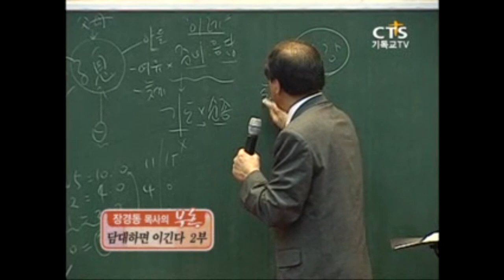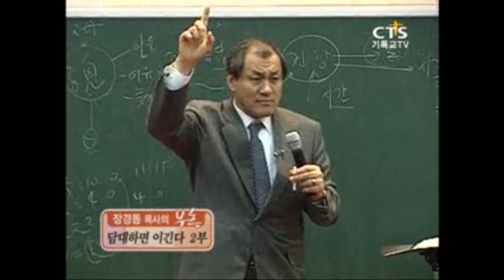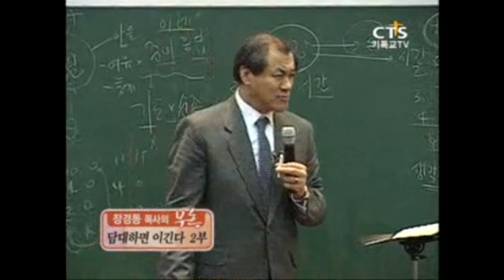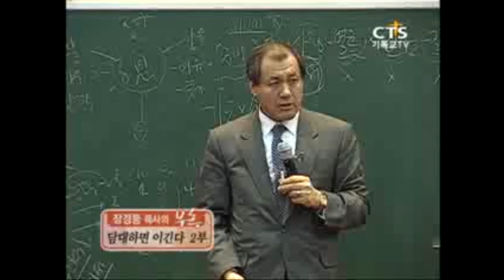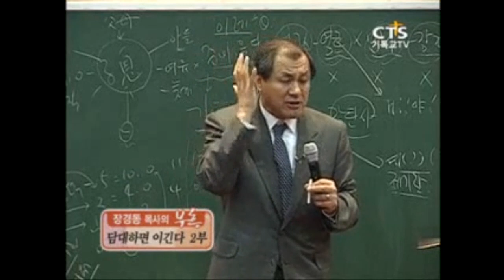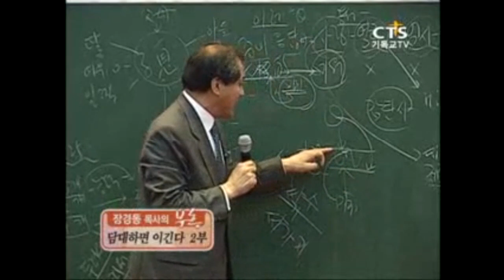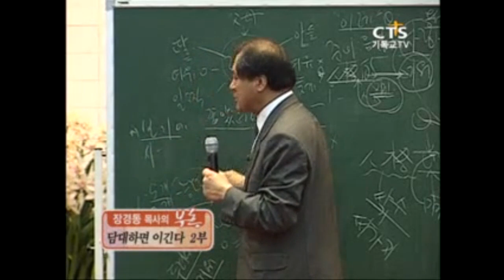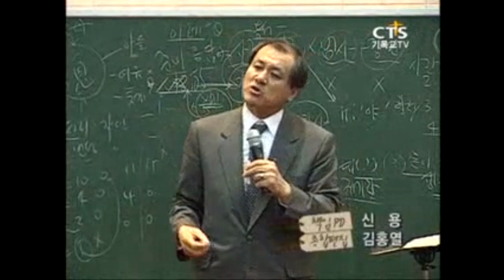[CTS2] 담대하면 이긴다 2부 | 대전중문교회 장경동목사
설교 제목 : 담대하면 이긴다 2부

[ CTS 부흥 ]